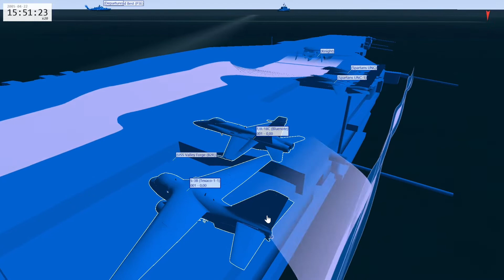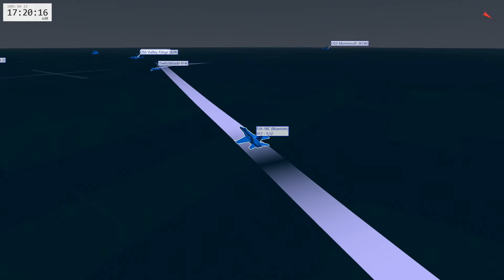Training sortie mediterranean